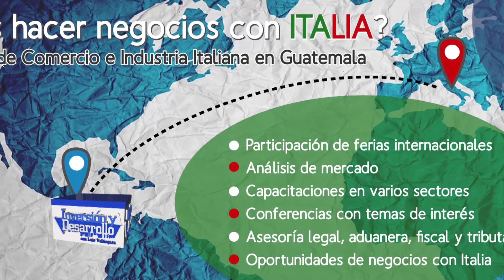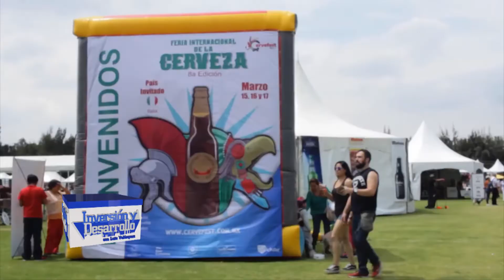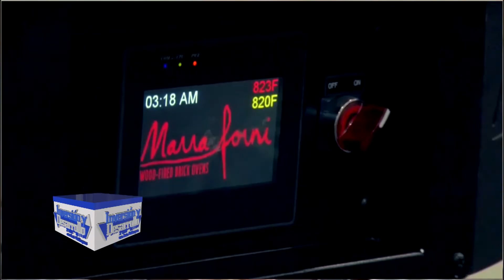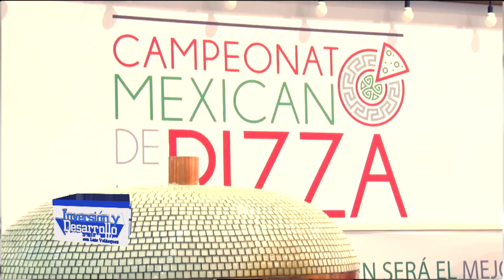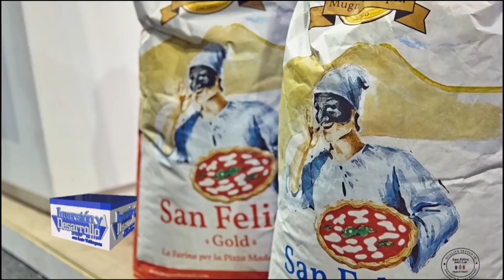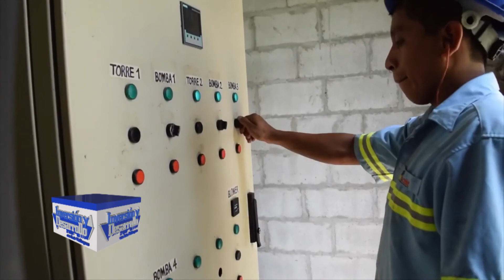Inversion y Desarrollo con Luis Velasquez 664. Camara de Comercio e Industria Italiana en Guatemala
Por si te lo perdiste, te compartimos el programa completo con Camara de Comercio e Industria Italiana en Guatemala en donde abordamos las actividades que realiza la Cámara entorno al desarrollo económico de ambos países.